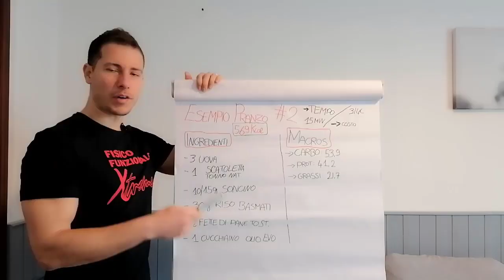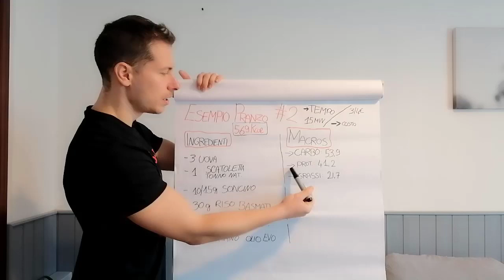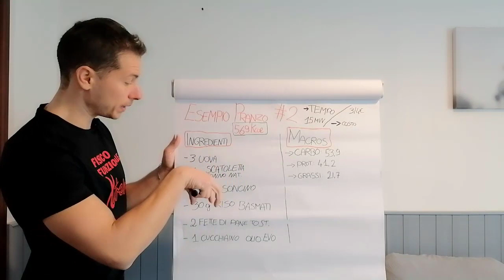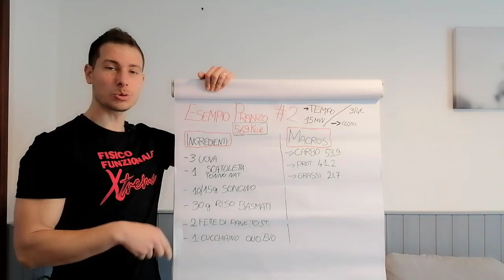PRANZO 569 Kcal Ideale per DEFINIZIONE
Se il video ti è piaciuto lasciami un 👍🏻 Mi Piace e Condividilo con i tuoi amici.

Questo mi farà capire che gradisci e mi permetterà di continuare a fare video.
Grazie del tuo aiuto!

3 video alla settimana tra Tutorial, Programmi Pratici e Sfide su allenamenti, esercizi, palestra, alimentazione, diete, calisthenics, trazioni, panca piana, squat, crossfit e kettlebell.

sub_confirmation=1

Fisico Funzionale non è solo video ma anche un portale dove i veri Appassionati di allenamento possono esprimere la loro voce e dare al fitness, al benessere e all’attività fisica una nuova Visione.

Benvenuti a voi che, come noi, avete scelto il cammino più lungo e difficoltoso ma più ricco di soddisfazioni.

Le informazioni contenute in questi video non intendono sostituirsi in nessun modo a parere medico o di altrispecialisti. L'autore declina ogni responsabilità di effetti o di conseguenze risultanti dall'uso di tali informazioni e dalla loro messa in pratica. L'allenamento con sovraccarichi, a corpo libero, con i kettlebell, con il trx, e con altri attrezzi può causare infortuni, si consiglia pertanto di prestare la massima attenzione e di eseguire esercizi e metodologie adatte al proprio livello di forma. Consultare il proprio medico di fiducia prima di intraprendere qualsiasi forma di attività fisica o regime alimentare.